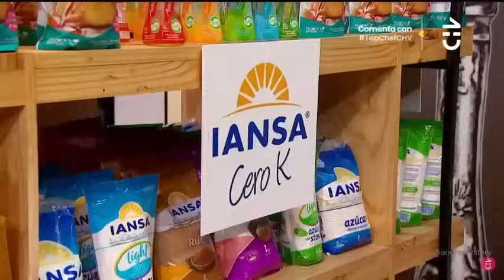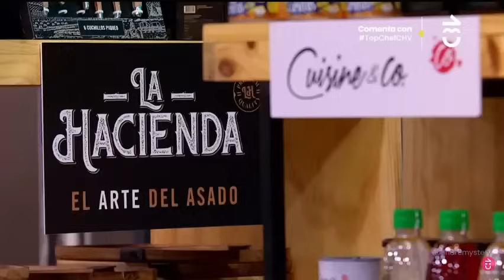CAPITULO 39 TOP CHEF VIP CHILE . TOP CHEF VIP . TOP CHEF CHILE .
Fernanda Fuentes, Sergi Arola y Benjamín Nast.
Berta Lasala.
Belén Mora.
Gianella Marengo.
Ana María Muñoz (Zapallito Italiano).
Jennifer Galvarini (Pincoya).
Alonso Quinteros
Gissella Gallardo
Cristian Riquelme